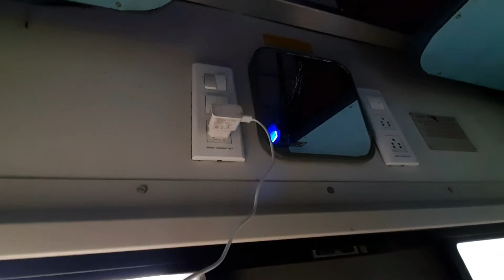03005 - HWH ASR SPL train. HOWRHA (HWH) To VARANASI JN (BSB). (হাওড়া থেকে ব্যানারস ট্রেন যাত্রা)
এই ভিডিও তে আমি হাওড়া থেকে ব্যানারস যাওয়া, ব্যানারসে গঙ্গা আরতি,সারনাথ,কাশি বিশ্বনাথ, শক্তিপীঠে পুজা,প্রয়াগ রাজ ঘোরা সব দেখবো।

তার সাথে যাওয়া আসা সমতে সব খরচ দেওয়া হবে 😊😊।